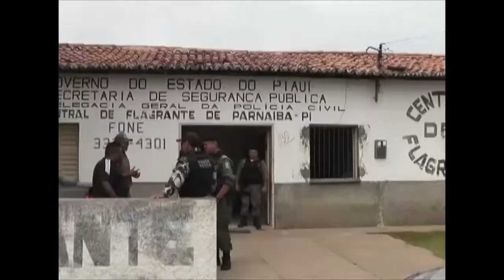MEIO NORTE: JOVEM MORRE APÓS COLIDIR EM TRASEIRA DE VEÍCULO NO LITORAL DO PI